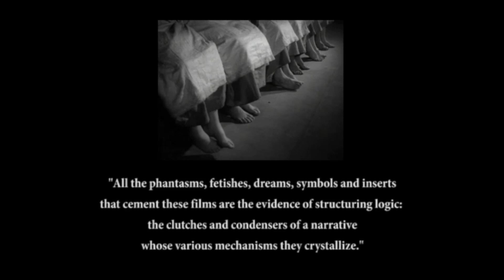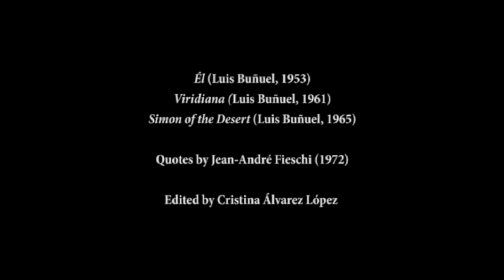Buñuel in Mexico: The Logic of Delirium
Through this commissioned video essay, filmmaker and academic Cristina Álvarez López focuses upon the films of Buñuel’s Mexican period to uncover the uncompromising logic that threads through his seemingly irrational juxtaposition of imagery and ideas.

Working directly with the film material, given further insight through quotes from filmmaker and writer Jean-André Fieschi, López constructs an audiovisual essay to locate the distinctive and deeply personal ideology that underpins Bunuel’s work.